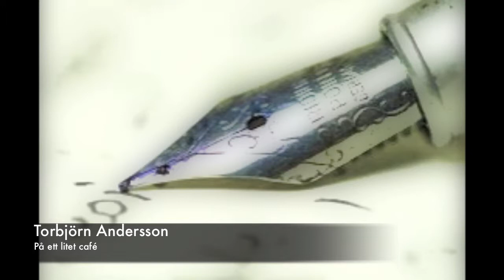Torbjörn Andersson På ett litet café